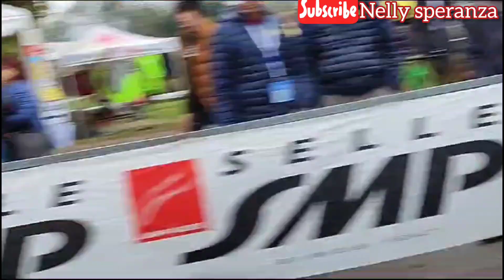Brugherio G6, 29 ottobre 2023 @nellysperanza7610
@nellysperanza7610 Gara di ciclocross cat. giovanili e Amatori
Magnifico tracciato al parco Increa di Brugherio, che anche quest'anno 2023 è stato il protagonista. 500attori si sono dati battaglia, sul fondo reso scivoloso dalle piogge dei giorni passati. tecnico, divertente e tanto da spingere.